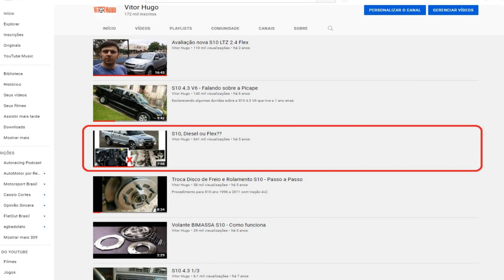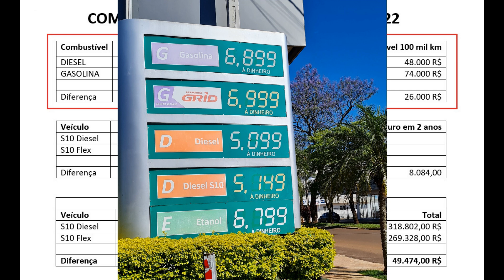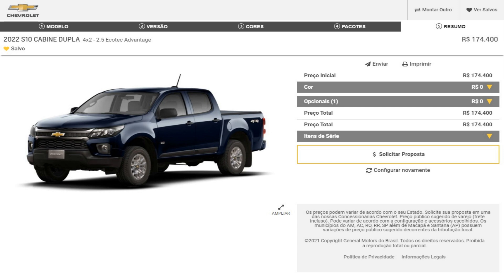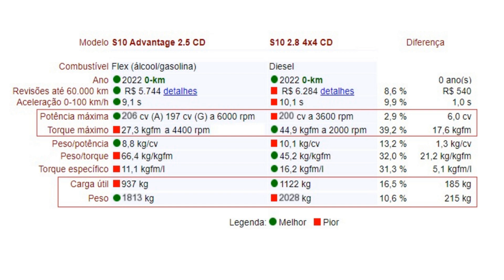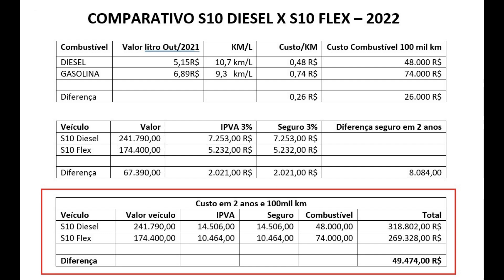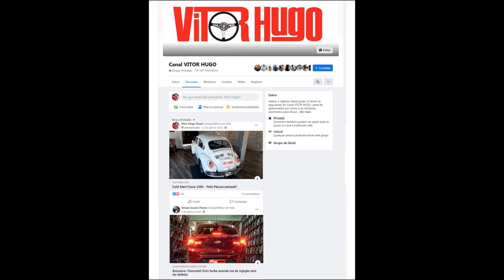Qual a MELHOR S10, DIESEL ou FLEX? Custo após 2 anos e 100mil km.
Nesse vídeo somamos os custos da compra, combustível, seguro e IPVA da Chevrolet S10 2.8 Diesel e 2.5 Flex durante 2 anos e 100mil km e você vai se surpreender com o resultado, qual a mais vantajosa?